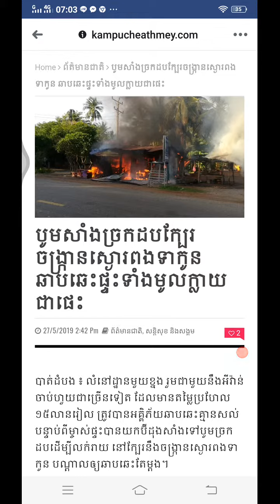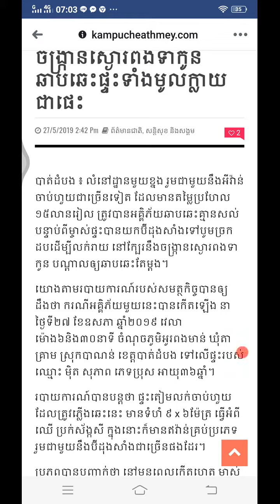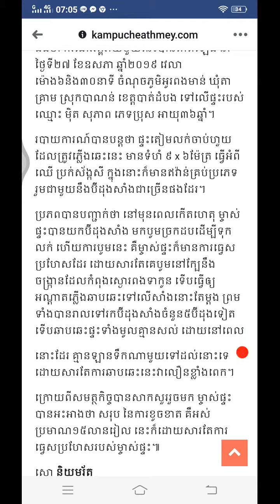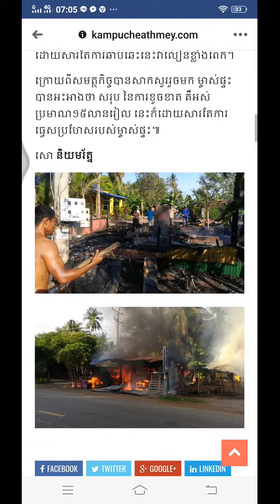ahpeng I បូម​សាំង​ច្រក​ដប​ក្បែរ​ចង្ក្រាន​ស្ងោរ​ពង​ទា​កូន ឆាបឆេះ​ផ្ទះ​ទាំងមូល​ក្លាយ​ជា​ផេះ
បូម​សាំង​ច្រក​ដប​ក្បែរ​ចង្ក្រាន​ស្ងោរ​ពង​ទា​កូន ឆាបឆេះ​ផ្ទះ​ទាំងមូល​ក្លាយ​ជា​ផេះ